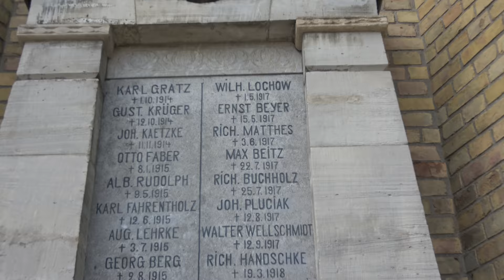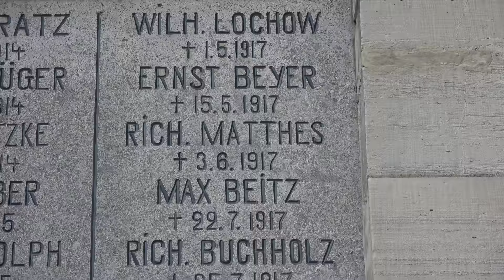Gedenktafel Gefallene 1. Weltkrieg in Eggersdorf, Brandenburg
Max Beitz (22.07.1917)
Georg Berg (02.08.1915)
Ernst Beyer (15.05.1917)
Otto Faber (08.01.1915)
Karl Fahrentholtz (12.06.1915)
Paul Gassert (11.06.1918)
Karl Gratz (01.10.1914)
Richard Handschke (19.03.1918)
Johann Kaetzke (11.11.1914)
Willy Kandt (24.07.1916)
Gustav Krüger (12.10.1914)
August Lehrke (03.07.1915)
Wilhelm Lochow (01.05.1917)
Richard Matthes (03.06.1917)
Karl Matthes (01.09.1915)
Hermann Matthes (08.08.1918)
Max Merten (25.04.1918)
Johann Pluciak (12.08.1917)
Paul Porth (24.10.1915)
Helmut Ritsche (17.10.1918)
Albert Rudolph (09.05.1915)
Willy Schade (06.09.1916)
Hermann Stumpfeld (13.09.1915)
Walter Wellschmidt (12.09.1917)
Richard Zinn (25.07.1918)